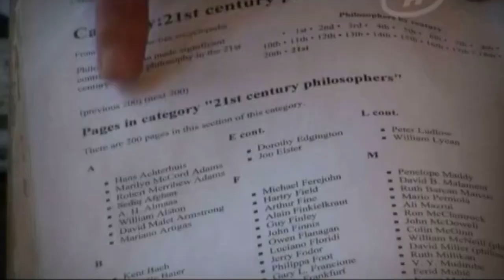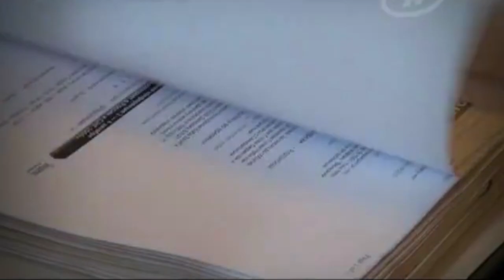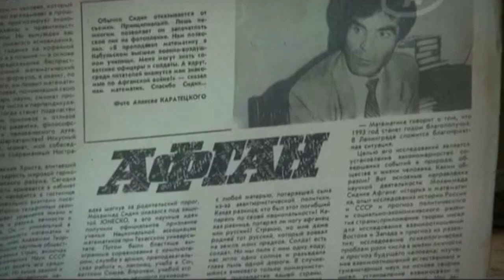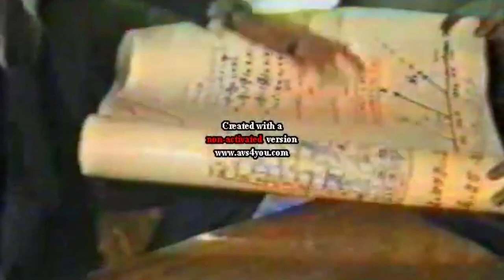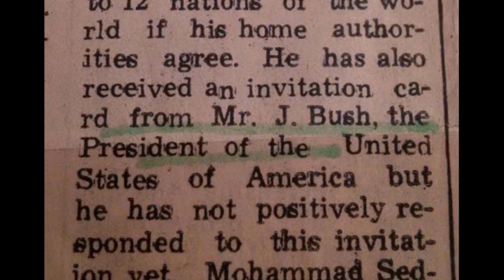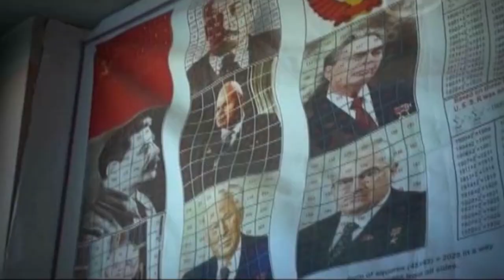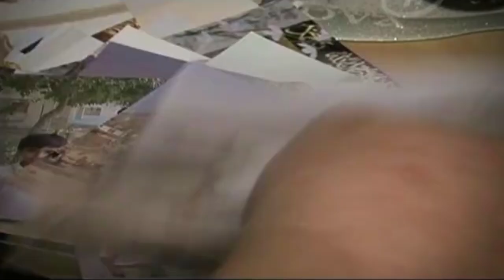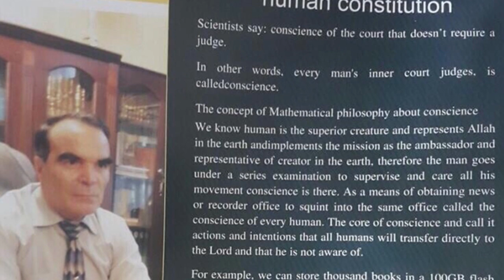Sediq Afghan: A Short Documentary from the World Press / صدیق افغان: یک مستند کوتاه از مطبوعات جهان